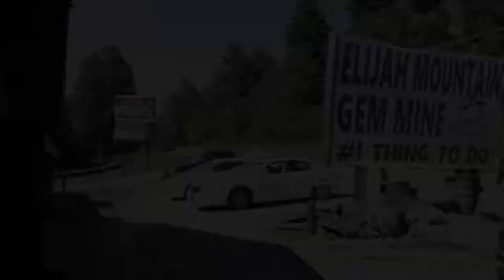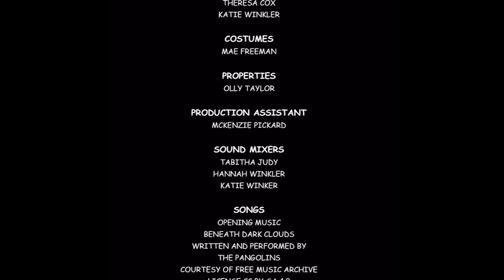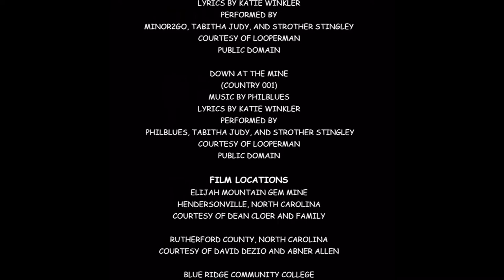Boojum, The Musical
Over there beneath Balsam Mountain, right near an old abandoned mine, lives something big, something hairy, something that lusts after jewels--something that sings. Sings? He is wild and wooly and carries a tune, sort of, but he can only be tamed by one special woman who hoots, yes hoots, like an owl (and sings real pretty, too).

Please donate to the Blue Ridge Community College Theatre Department by giving to the BRCC Educational Foundation and designating your donation be given to the Theatre Department.  It's tax-deductible and will help us continue to offer interesting and innovative programming plus educational opportunities for our students and community!  Thank you for your consideration!

SONGS:

BENEATH DARK CLOUDS
WRITTEN AND PERFORMED BY
THE PANGOLINS
COURTESY OF FREE MUSIC ARCHIVE

OH, BOOJUM
(UNEXPECTED HOEDOWN IN BAGGING AREA)
LYRICS BY KATIE WINKLER
PERFORMED BY DR. TURTLE AND TABITHA JUDY
(VOCALS ADDED)

(MARTY, LADIES AND GENTLEMEN)
PERFORMED BY DR. TURTLE AND STROTHER STINGLEY
(VOCALS ADDED)

CRIPPLE CREEK
MUSIC TRADITIONAL
PERFORMED BY ROGER MCGUINN
(NO CHANGES)

A HAIRY MAN AND A HOOTIN’ ANNIE
(GUITARS UNLIMITED)
PERFORMED BY
MINOR2GO, TABITHA JUDY, AND STROTHER STINGLEY
COURTESY OF LOOPERMAN
PUBLIC DOMAIN

DOWN AT THE MINE
(COUNTRY 001)
PERFORMED BY
PHILBLUES, TABITHA JUDY, AND STROTHER STINGLEY
COURTESY OF LOOPERMAN
PUBLIC DOMAIN